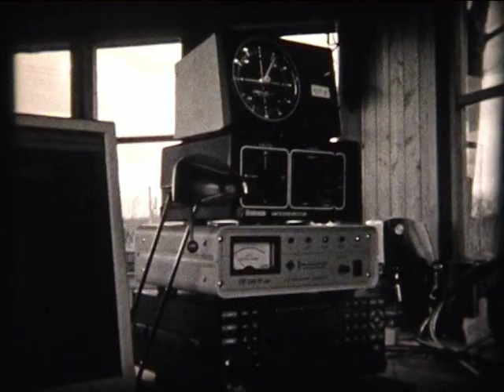HAM RADIO VHF CONTEST MARCH 2020 - OE6V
Contest on 144 MC in Southern Styria
Shot on Fomapan R 100, Camera : AGFA Movexoom 3000, Development in LOMO - tank